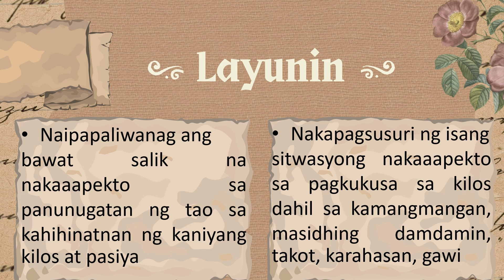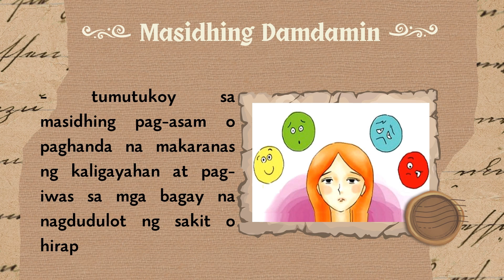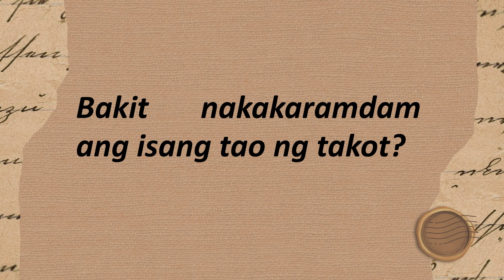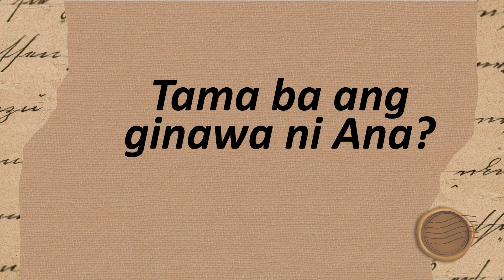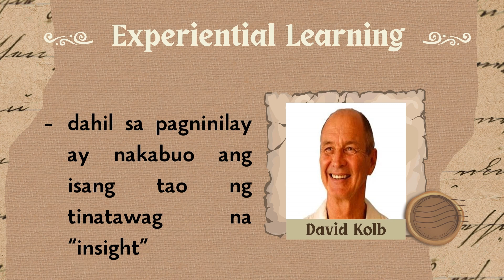Edukasyon sa Pagpapakatao 10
Ikalawang Markahan: Modyul 3 - Mga Salik na Nakaaapekto sa Kilos
at Pasiya

Sa gusto ng ready made PPT nito just click or copy paste the link. Salamat.